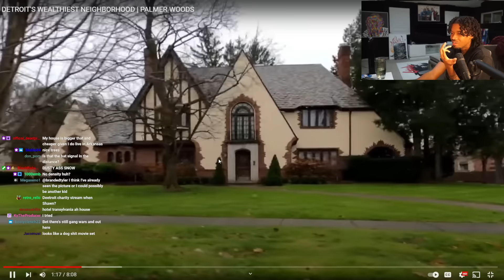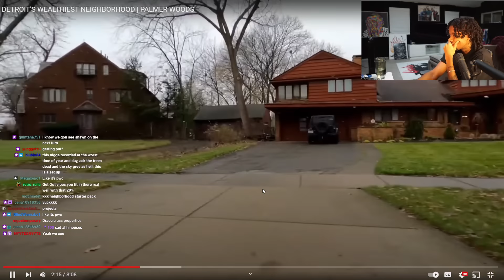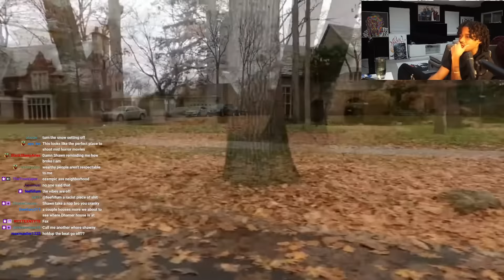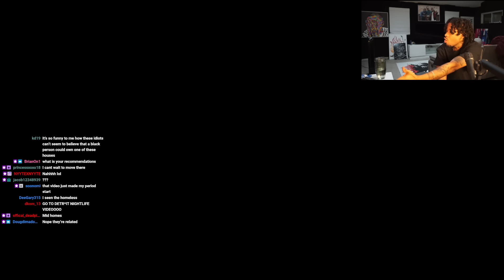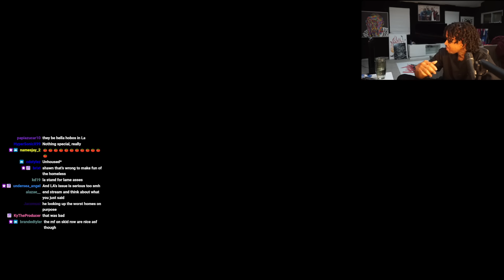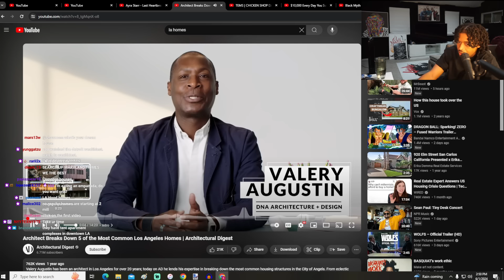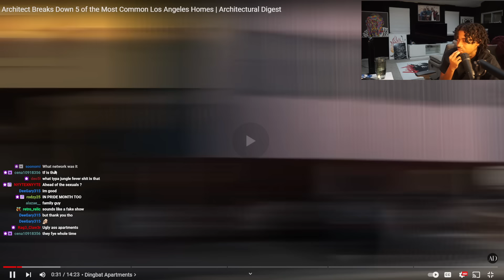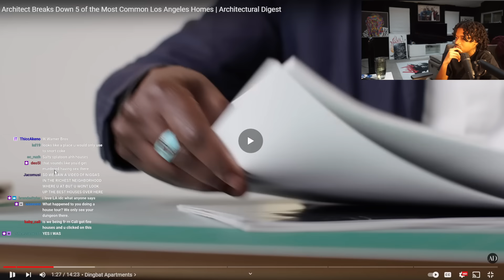The DETROIT Hate..